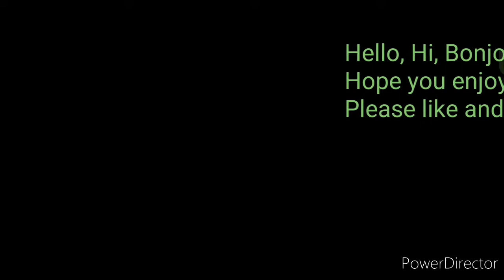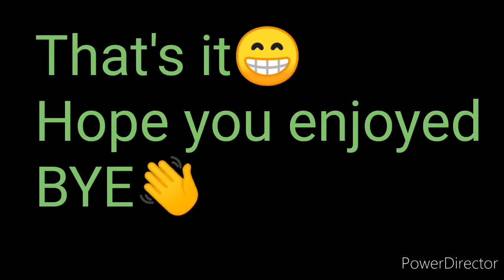Pixel Gun 3d// Secret Forces Rifle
Pixel Gun 3d Gameplay
Secret Forces Rifle Test